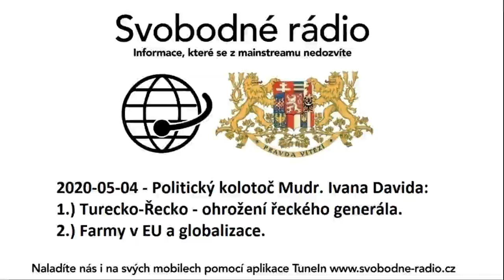2020-05-04 - Politický kolotoč Mudr. Ivana Davida